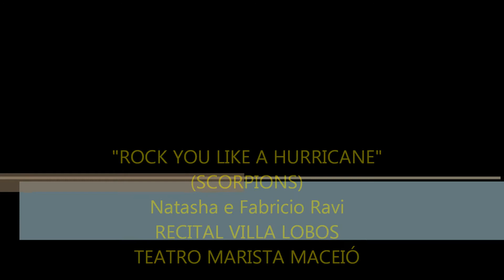ROCK YOU LIKE A HURRICANE NATASHA E FABRICIO RAVI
RECITAL VILLA LOBOS 2012
TEATRO MARISTA MACEIÓ
"ROCK YOU LIKE A HURRICANE"(SCORPIONS)